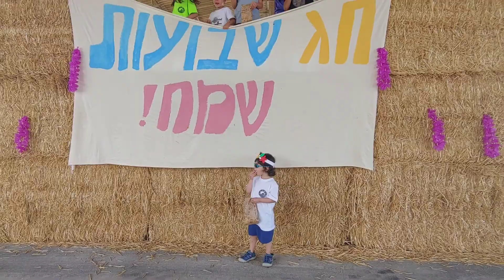Souvenir- Noah summer 2020